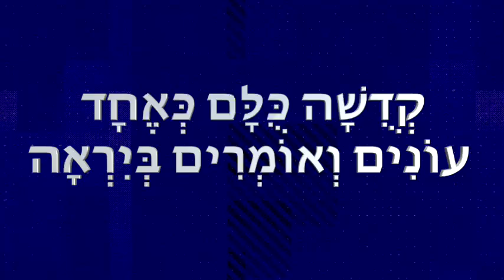V'chulam Pot'chim et Pihem to Nigun Atik performed and arranged by Hazzan David Presler